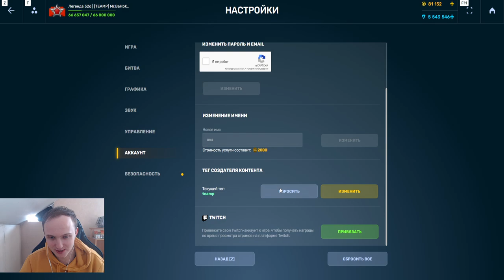ВАСП ИМБА!ЭТО БЕЗУМНО ЖЁСТКАЯ ТОРПЕДА!НОВЫЙ ВАСПОТВИНС С ЗАЩИТНИКОМ УНОСИТ ПРОТИВНИКА В ТАНКАХОНЛАЙН